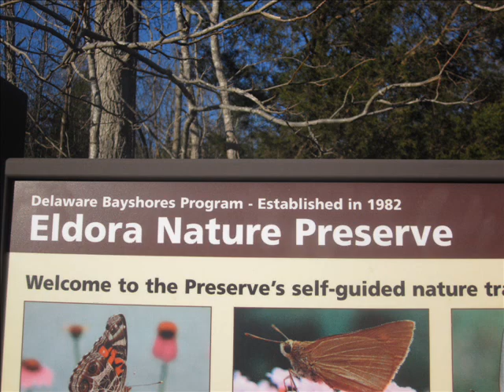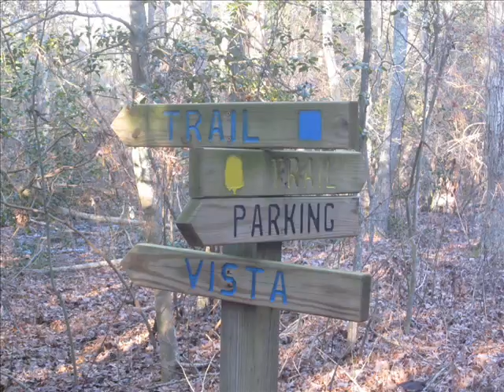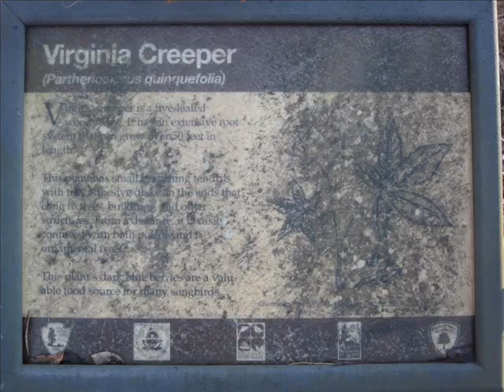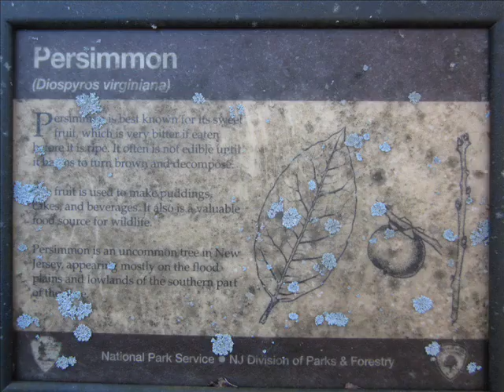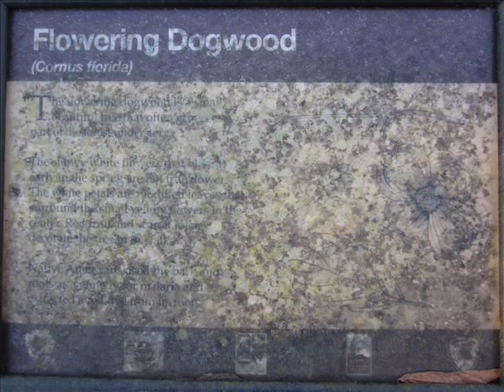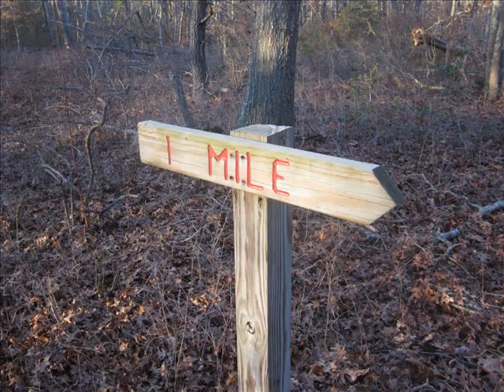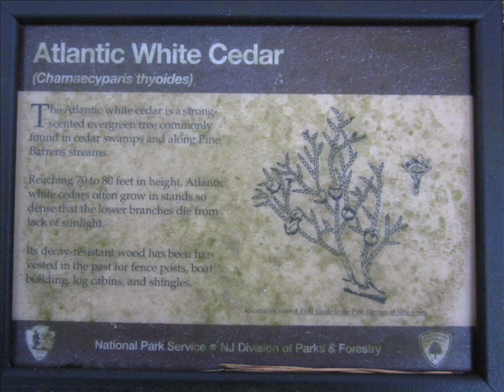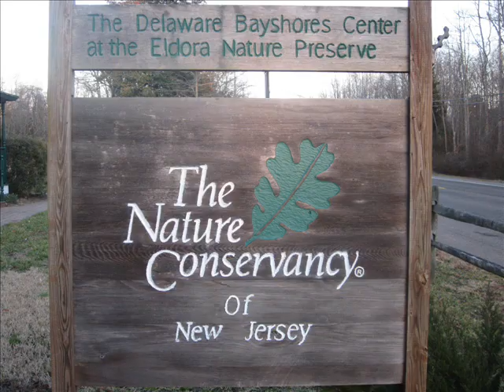Eldora Nature Preserve, 2/6/2012